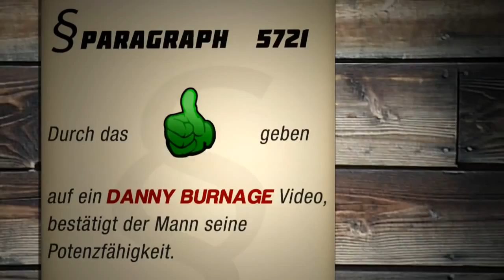RAGE MODE IST AN! - Trials Evolution (1)